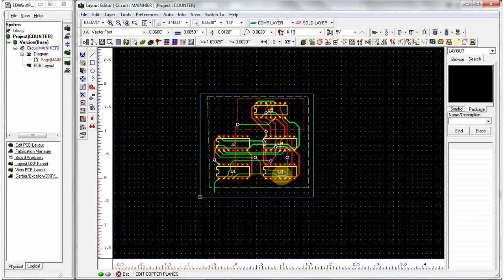Snap board outline by 45 degree in Layout Editor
This video describes about Snap board outline by 45 degree in Layout Editor